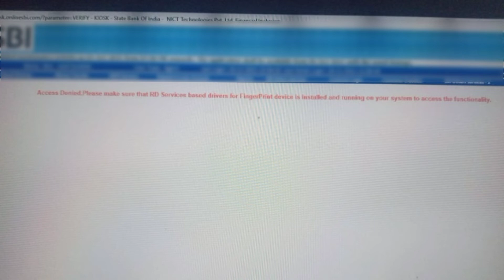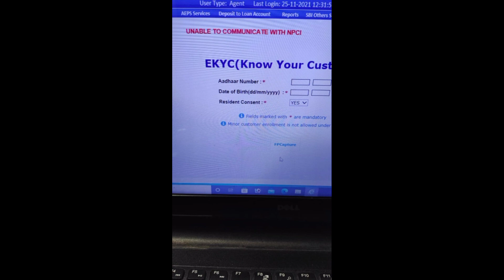sbi kiosk customer change mobile in your account some important tips November 2021।